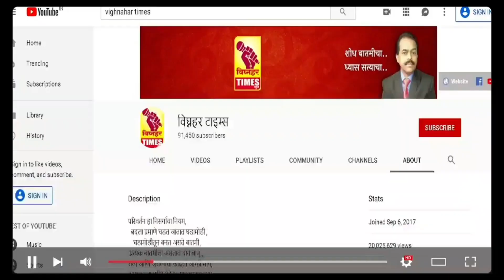कोश्यारीना तात्काळ हाकला अन्यथा शिवजयंतीला मुख्यमंत्री व उपमुख्यमंत्री यांना शिवनेरीवर येण्यास रोखू।